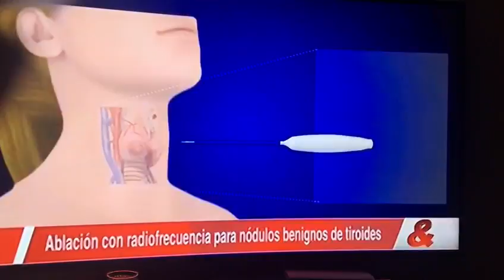Dr. Eric Hernández. Endocrinólogo Director Científico de Endocare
Entrevista en la TV colombiana sobre la radiofrecuencia en tiroides.Ablación con radiofrecuencia para nódulos benignos de tiroides.